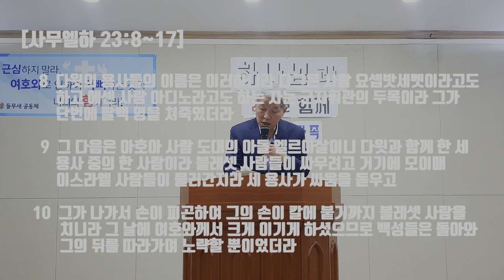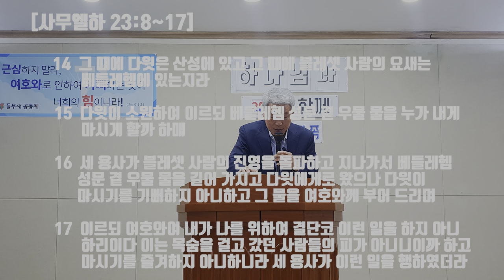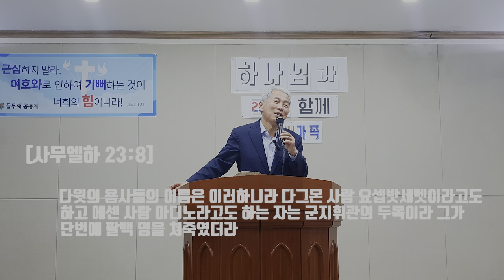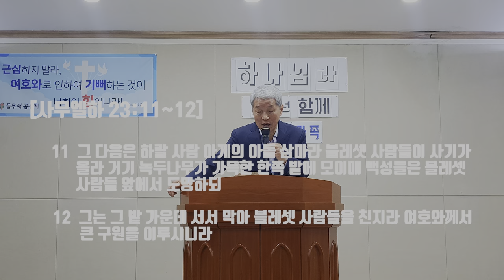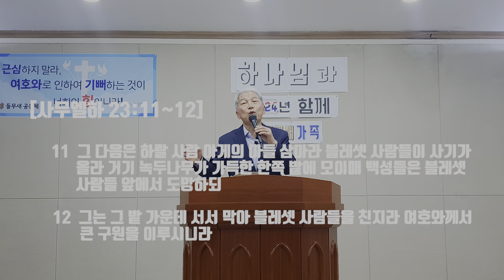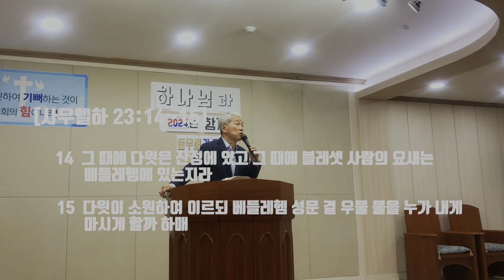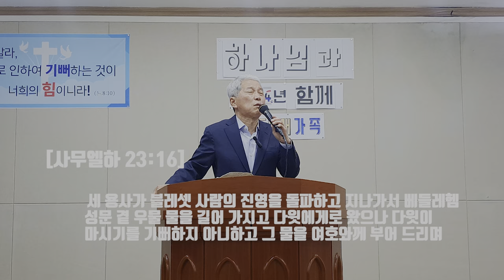하나님이 찾으시는 사람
하나님에 대한 다윗의 의로운 섬김을 기준으로 역대하 29장 11절과 사무엘하 23장 8~17절을 연결하여 '하나님께서 찾으시는 사람'이 과연 누구인지를 살펴보는 들무새교회 김홍기목사 말씀선포 및 성경 은혜나눔 방송입니다.

시청과 구독에 깊은 감사 올립니다!